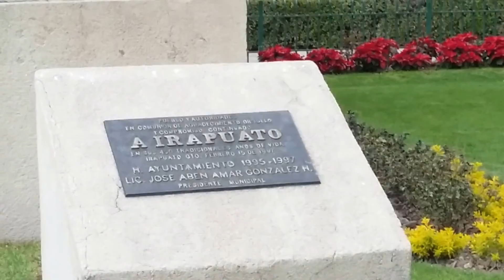Templo del Hospitalito y mural de la Identidad en Irapuato (HD)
Vista de la Plaza de los Fundadores desde el atrio del templo del Hospitalito con detalles del mural de los orígenes de Irapuato, diseñado por el maestro Salvador Almaraz. Vemos también la estatua de Vasco de Quiroga y temporalmente la pista de hielo de la villa navideña.